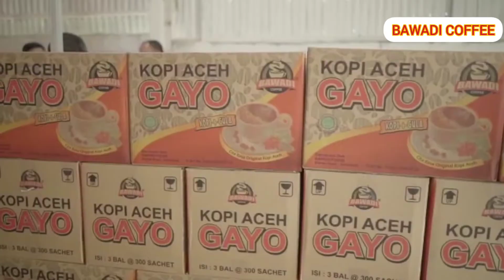Profil Bawadi Coffee - Kopi Aceh Gayo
Kopi Arabica Gayo Aceh